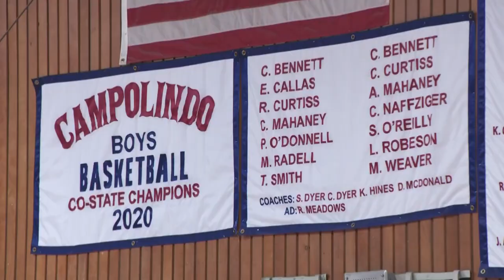Game Day: More Mahaney magic in Moraga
Saint Mary's freshman Aidan Mahaney has been a star in Moraga for quite some time. Prior to joining the Gaels, Mahaney was a prep standout just down the road at Campolindo High School. (3-12-23)